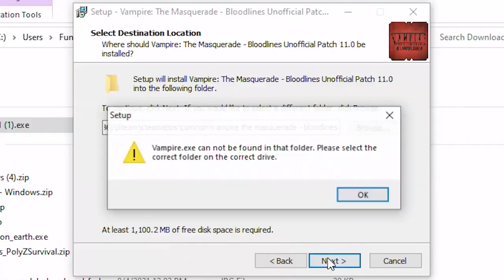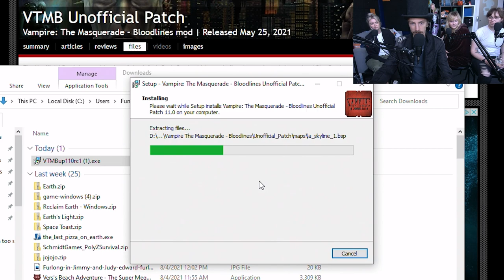Welcome to the Snac Parade - Vampire: The Masquerade Gameplay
Alright, come clean. Which one of you told Patrick to dress up like every girl who rejected me in high school?